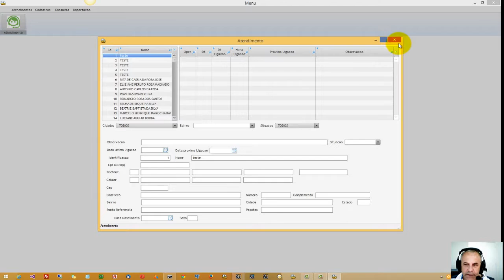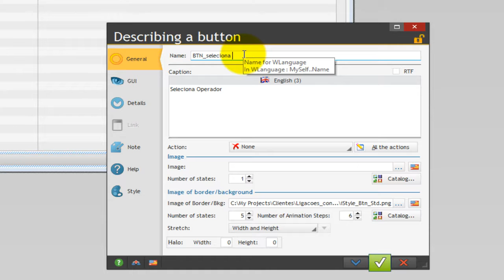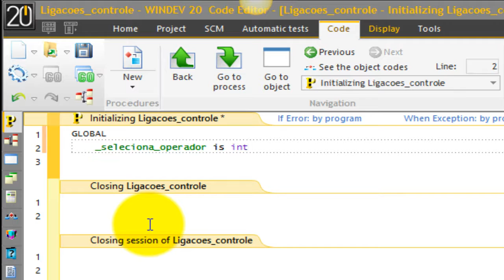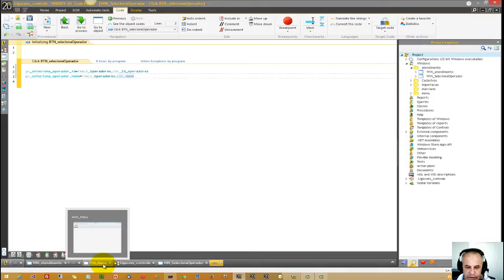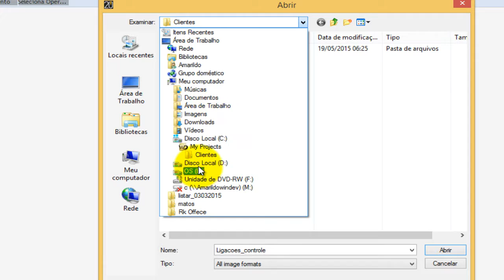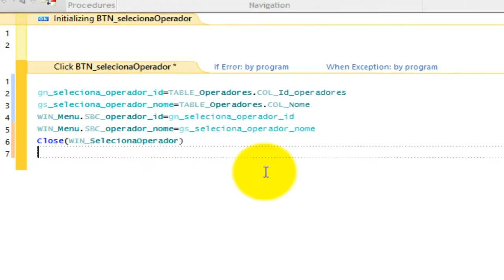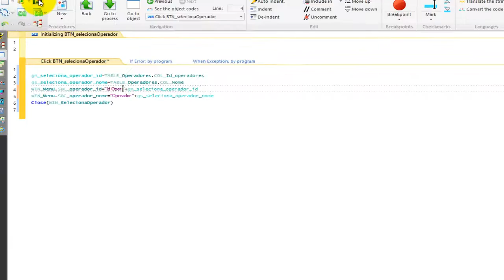Windev Ligacoes 030 Seleciona Operador